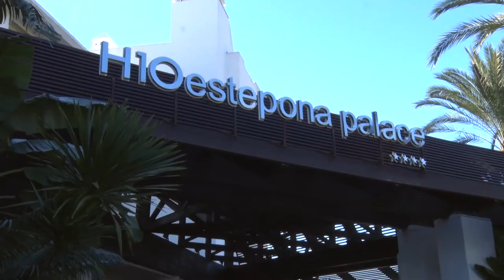Dilemma donderdag: Nooit meer seks of nooit meer voetbal?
Prangende vragen voor Kevin Jansen, Frank Sturing, Calvin Verdonk en Jari Schuurman.